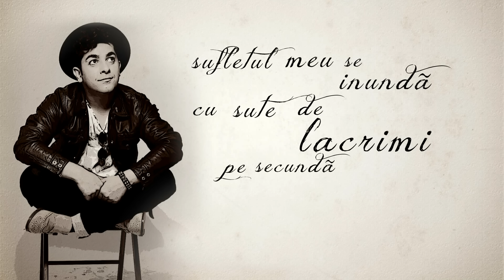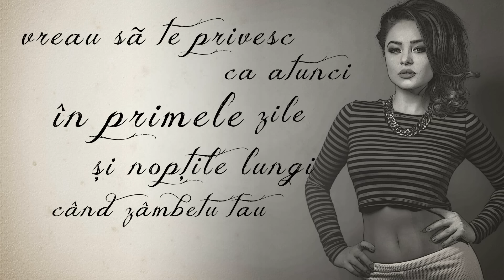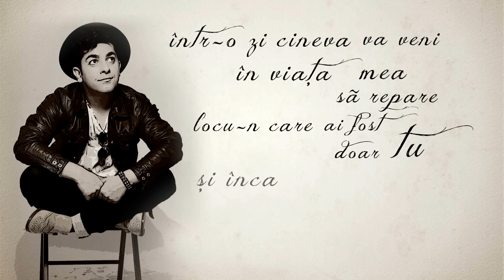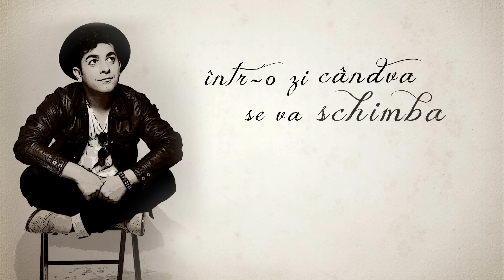Valentin Dinu feat Anya - Intr-o zi (Lyric Video)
Muzica: Cornel Ilie, Gabriel Maga
Text: Cornel Ilie